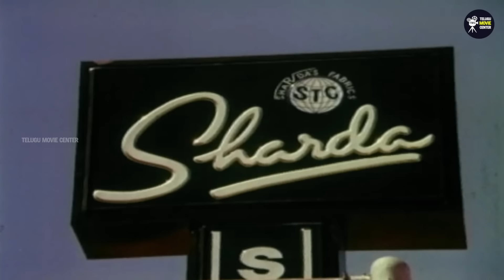Bhanupriya, Suman, Suryakantham Family Drama Full HD Part 8 | Telugu Superhit Movie Scenes